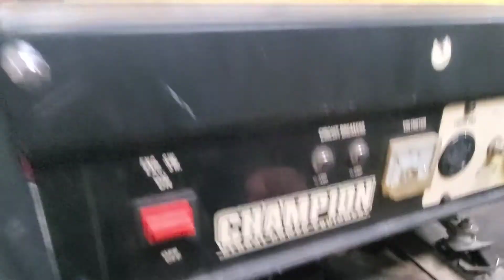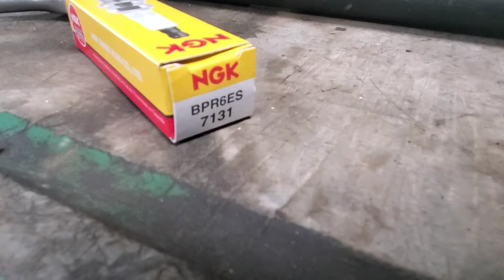Champion Generator Sitting Up No Start. Sling blade even popped up in the video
We repair a Champion Generator that has been sitting up. This applies to many makes of Generators like Generac, Duromax, Sportsman, Ryobi, DeWalt and many more. This carburetor is similar to a Honda.